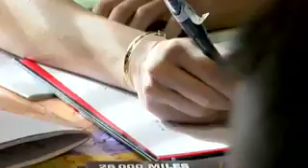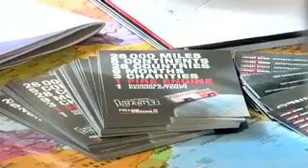HW5e Elem Unit 11 A charity expedition